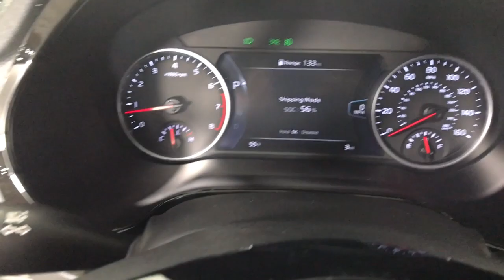2022 Kia Seltos Albany, Schenectady, Colonie, Troy, Glens Falls, NY K22E0993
Snow White Pearl New 2022 Kia Seltos available in Albany, New York at Destination Kia. Servicing the Schenectady, Colonie, Troy, Glens Falls, NY area.

Destination Kia
760 Central Ave